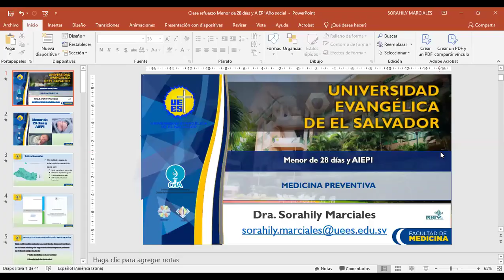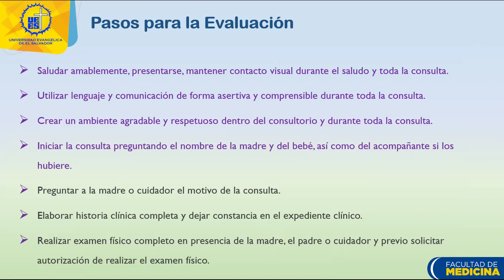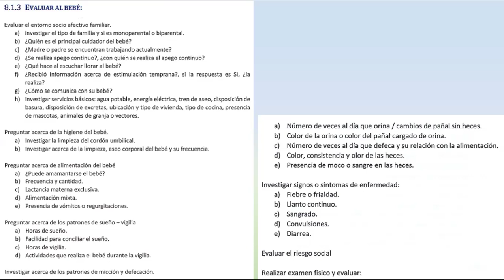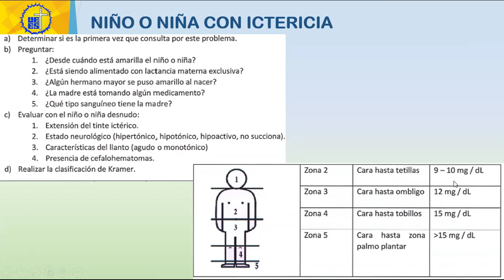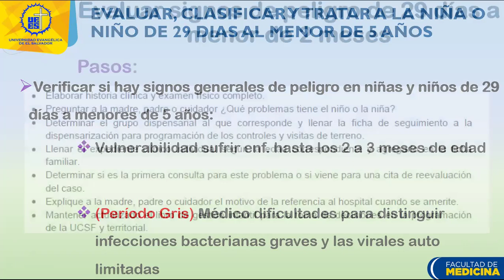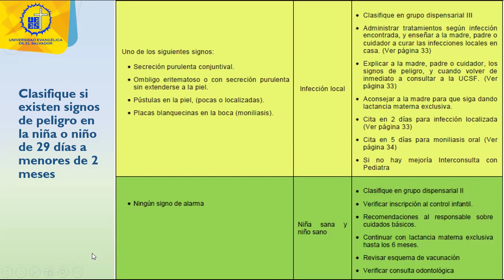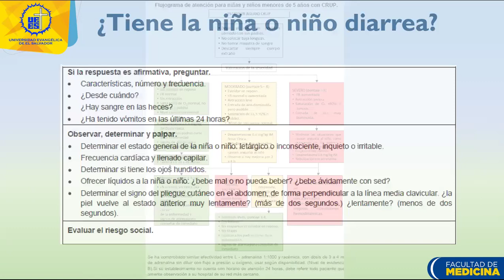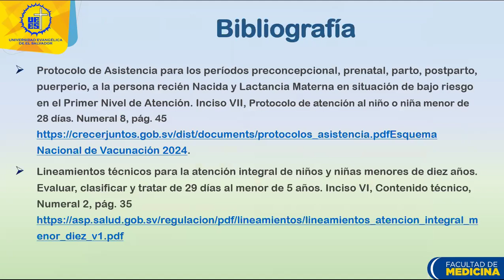Clase de menor de 28 días y de 29 días a menor de 5 años Refuerzo Año Social